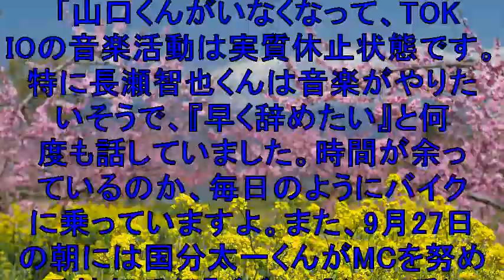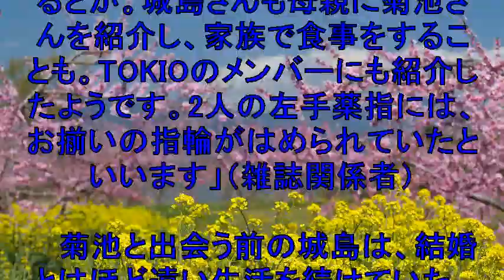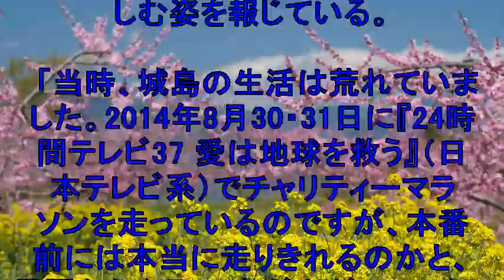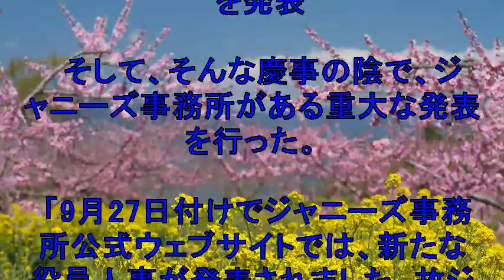TOKIOリーダー・城島結婚発表へ！同時にジャニーズ幹部の”世代交代人事”発表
2019年9月28日未明
ファンクラブに向けて「TOKIO」のリーダ-・城島茂（48）の
結婚が発表されることが
「週刊文春デジタル」の取材でわかった。

【関連動画】

【TOKIOとグラドル】城島茂と菊池梨沙の結婚は全く祝福できない！         (遠藤チャンネル ソフマップ リーダー結婚 城島茂結婚 ダッシュ村 鉄腕ダッシュ  山口メンバー ジャニーズ

耳できく今日のニュース　TOKIO城島（48）　以前から付き合いのあるアイドル　菊池梨沙（24）と結婚へ

城島茂、ジャニーさんから「流行を作り出す人間に」 - ジャニーズ : 日刊スポーツ

城島茂かまずに福島ＰＲ「ジャニーさんも喜んでる」 - ジャニーズ : 日刊スポーツ